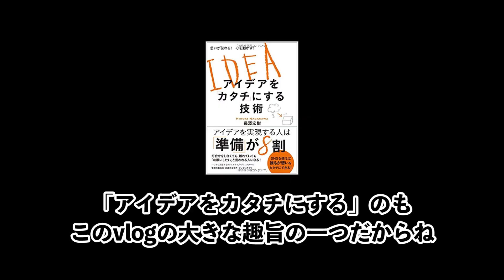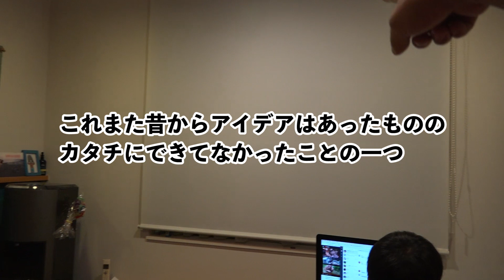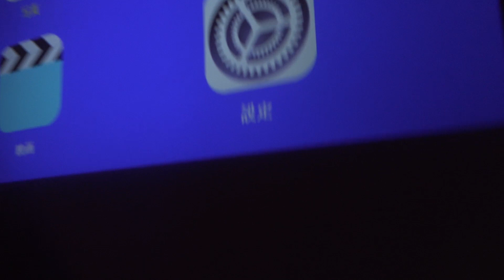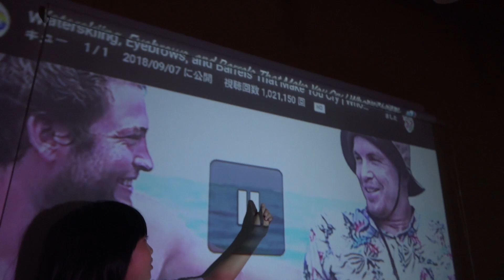1万円でホームシアターを作る方法‼️vlog211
vlog211は「ホームシアターを格安で作る！台風25号後の湘南サーフィン」です。
・台風25号最後のサーフィン
・ホームシアターを1万円ちょっとで作る方法
・クロームキャストとムーディーなLEDライト
といったお話し

‹関連リンク›

QKK 2400ルーメン 小型プロジェクター

クロームキャスト

ムーディーなLEDライト
RioRand LEDテープライト テレビ照明

長澤の著書
アイデアをカタチにする技術